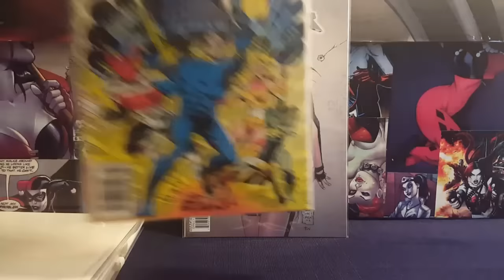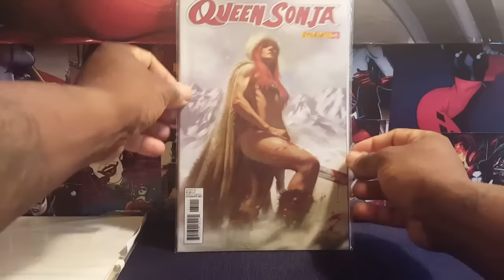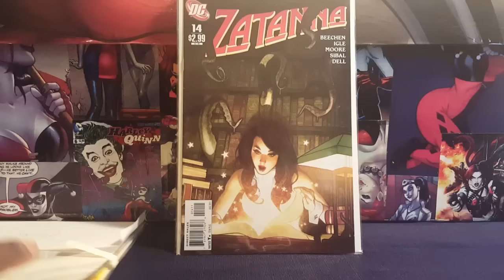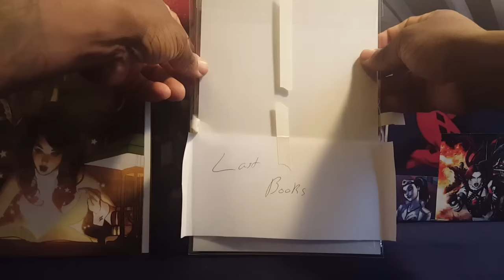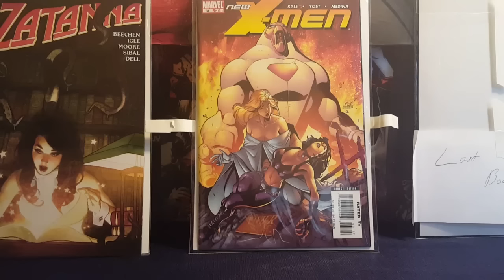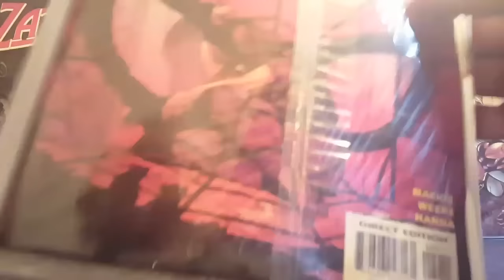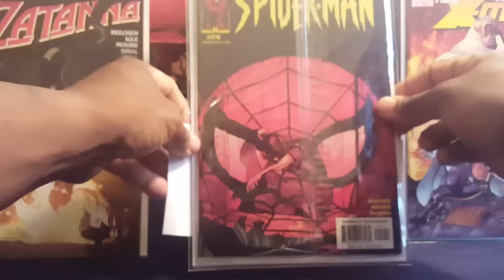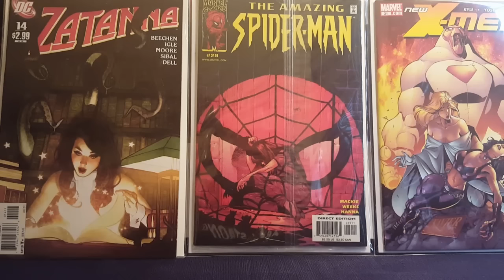AOK from Masterxsplinter